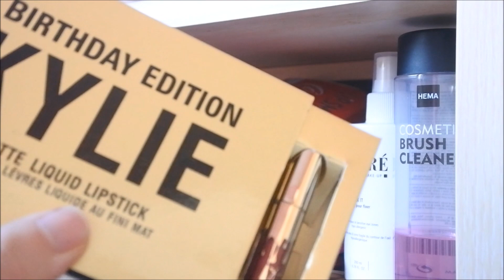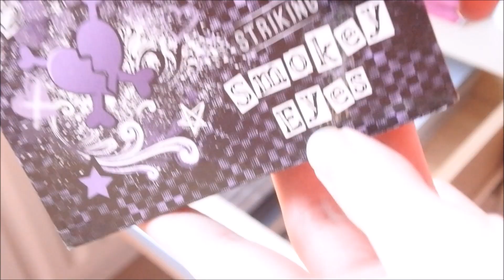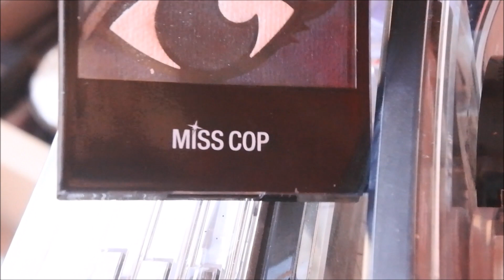Make-up stash 2018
Welkom op mijn youtube kanaal Whatabeauty! Ik ben Anouk een 17 jarige Youtuber en heb dit kanaal sinds 18juli 2013. Ik heb geen vaste upload dagen maar je vind hier regelmatig een nieuwe video! Ik maak deze met veel liefde!
Alles wat te maken heeft met make-up,haar en verzorging. Elke vakantie vlog ik op leuke dagen.